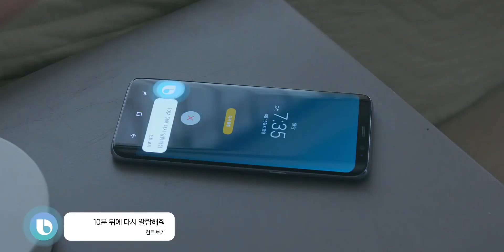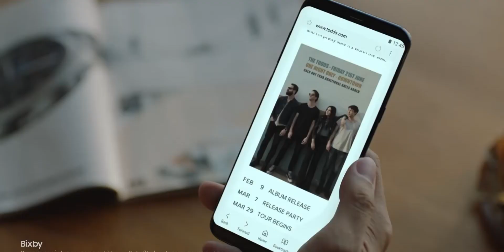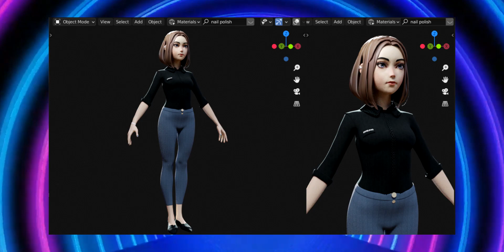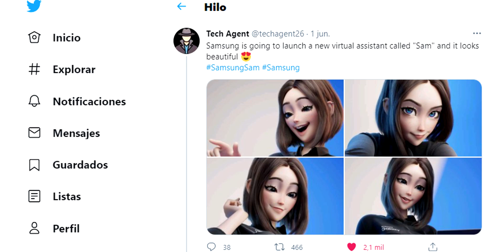TODA LA VERDAD SOBRE LA ASISTENTE SAM!!! 🤯 ¿LE LLEGÓ EL FIN A BIXBY?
Te cuento toda la verdad sobre la asistente inteligente de Samsung que vendría posiblemente a sustituir a Bixby!!!

¡Forma parte de la COMUNIDAD PREMIUM de TCKTech! 🔥👉🏻